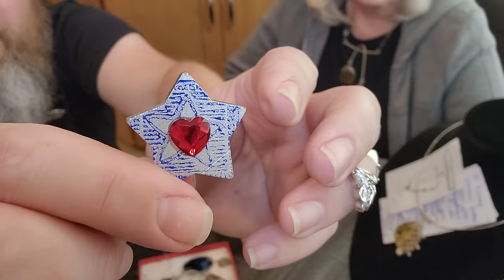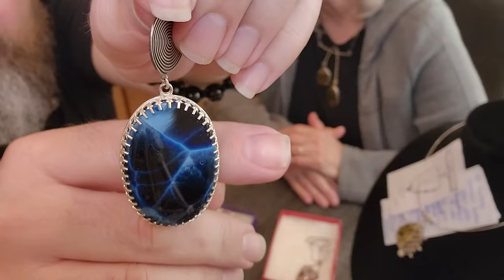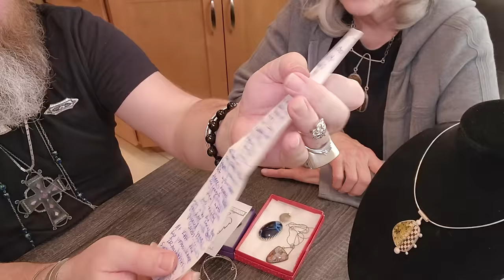MY BEST TREASURE & STERLING JEWELRY I MADE: CHAT W/ MOM & ARTIST MADE ADORNMENT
Hello everyone! I never thought this could happen... but here we are, my mom decided to do a quick chit chat! I love her so much and she wanted to meet all of you! She also wanted to show you a small handful of items I made for her over the last 28 years!!! We thank each and everyone of you for being here! WE LOVE YOU.